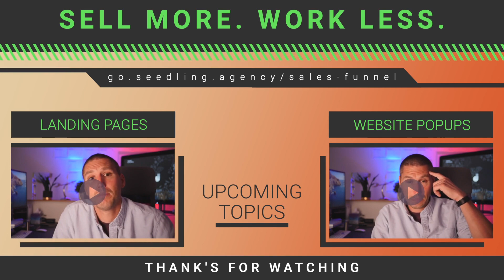Building An Effective Strategy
When it comes to running an effective business, if you don’t have a strategy, it’ll be nearly impossible to make progress. In this video, you’ll learn the foundation of a sound strategy so you can execute on your goals with more discipline to see them through to completion.